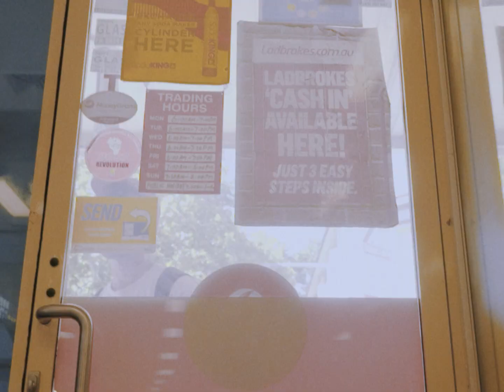Slim Set - Cooked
TFS 247

Co-directed with Slim Set

Shouts SUKR, WADE (DJ WADOS), Western Sydney Kebabs, Murli, Sej's dad, Dyfans pinky, Peter Wynn's Score, O-Bikes & "Million Dollar" Wee for the Trek